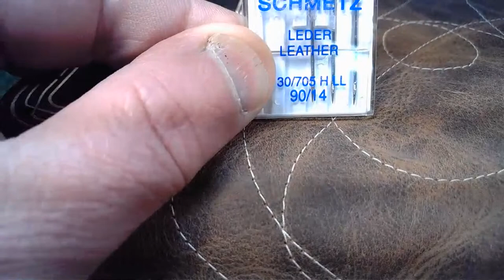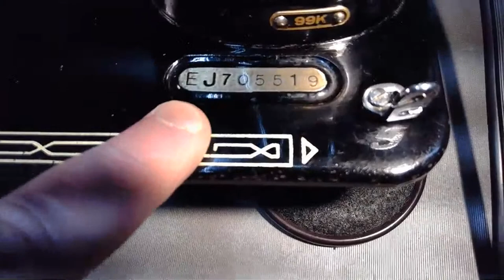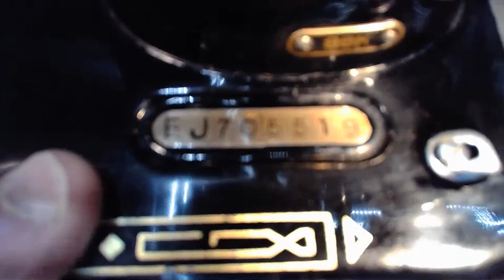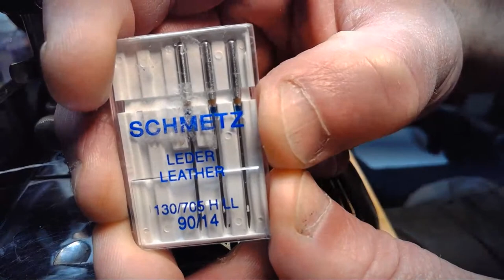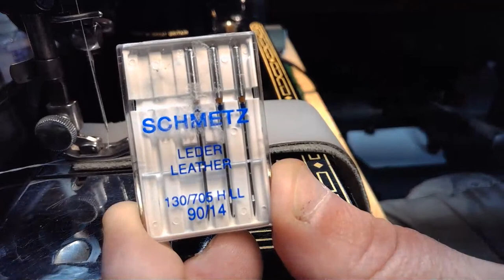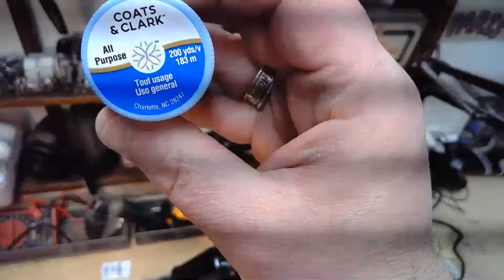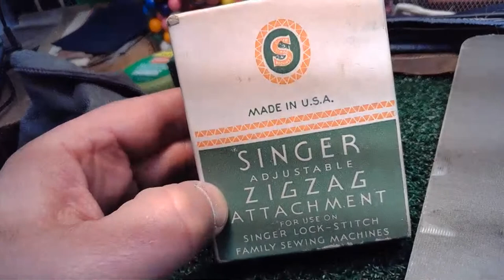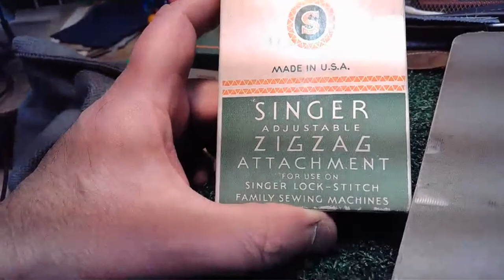Lisa Sandygren's 1954 Mighty Mite Singer 99K dances through a Leatherfest with a .70 Amp motor !!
The Magic of the Workshop in Motion for Lisa's 1954 Singer 99K...CHECK OUT THESE PHOTOS !!